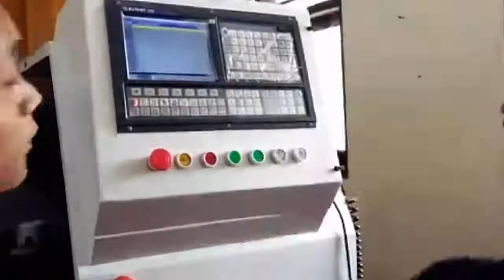Teknik Pemesinan SMKN 1 Kragilan Tahun Pelajaran 2019/2020